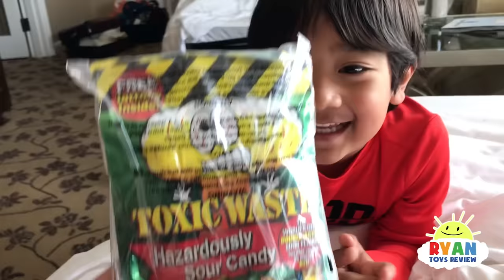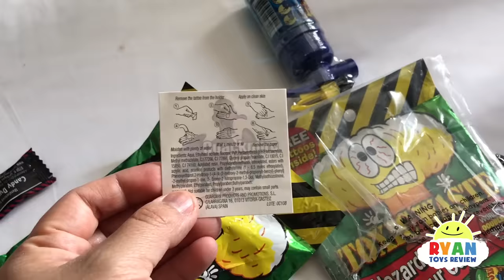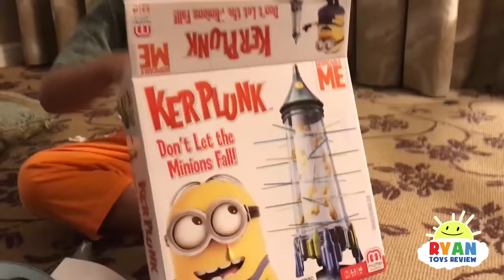Kids Sour Candy Challenge with Warheads and Toxic Waste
Kids Sour Candy Challenge with Warheads and Toxic Waste. Ryan ToysReview tries kids candy at the Hotel! Which candy is your favorite?